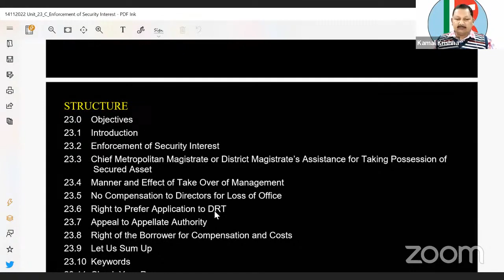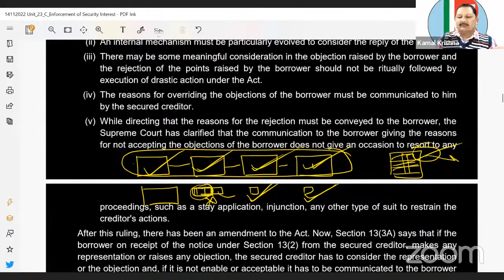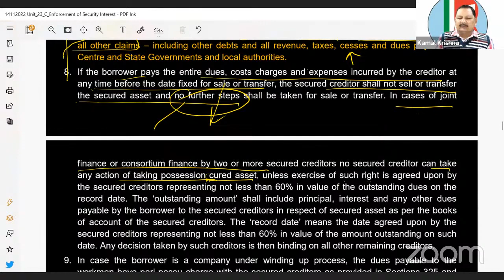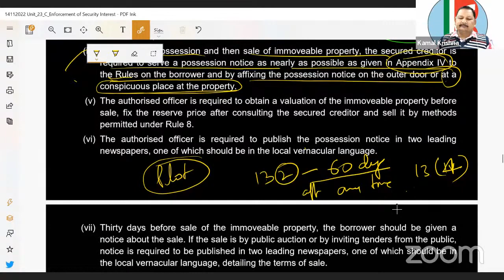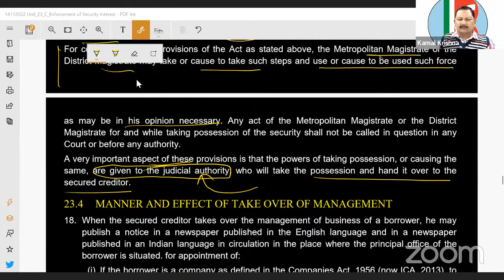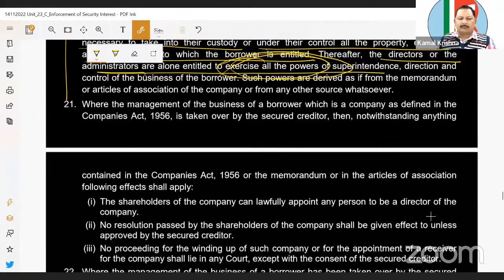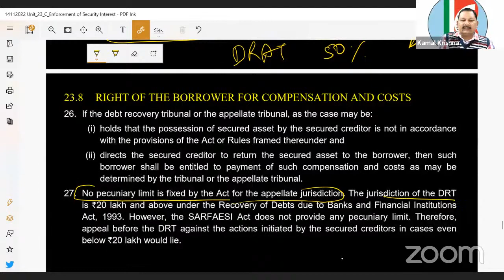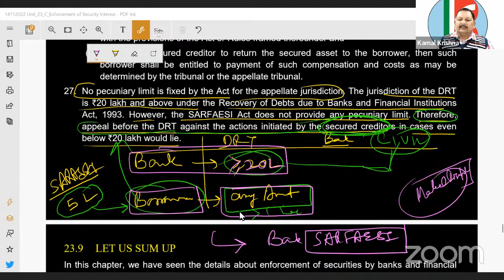SARFAESI Act, Complete concept Unit-23 Part-3 JAIIB-LRAB/CAIIB 718D by Kamal sir 15-Nov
New Courses Launch !!!

Exam Time Maha Offer !!!